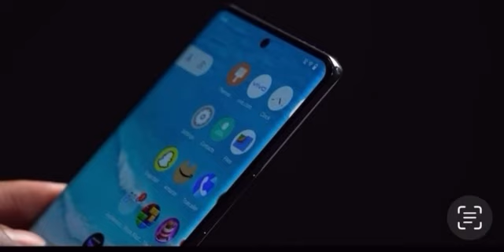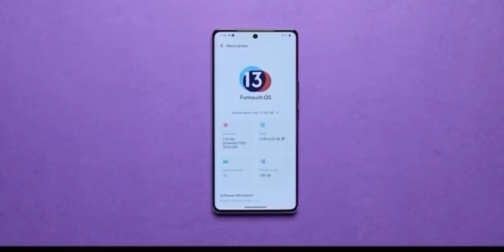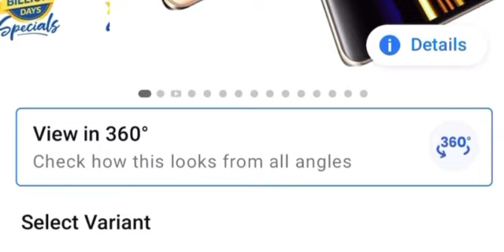இத எதிர்ப்பகலையே என்னனு video வா click பன்னி பார்த்தனா தெரியும் 😁*vivo T2 pro* Review in tamil💥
Media partner:SanjayTech studios

00:00 Introduction
01:12 Unboxing
01:50 Design
02:47 Aura LED light & port connectivity
03:12 Display & protection
04:38 software updates
04:55 camera & quality
05:14 Processor
05:21 price details
06:02 verdicts